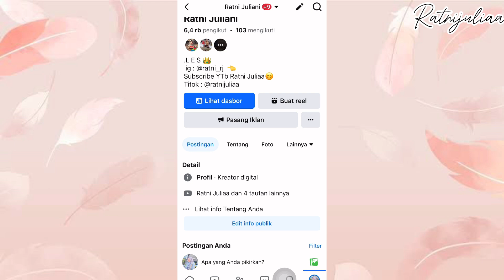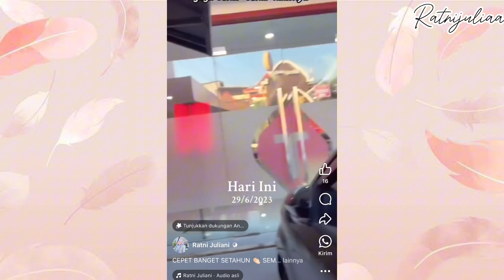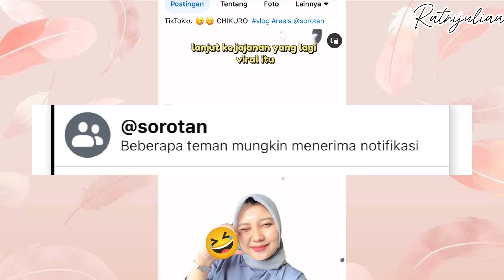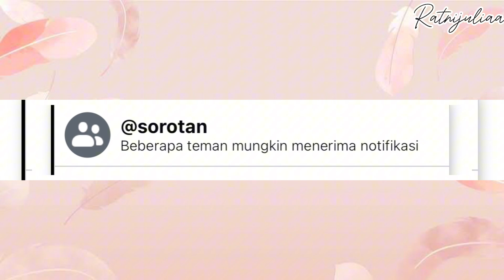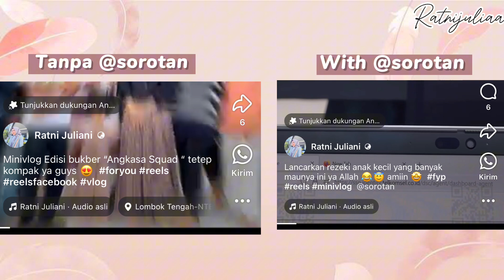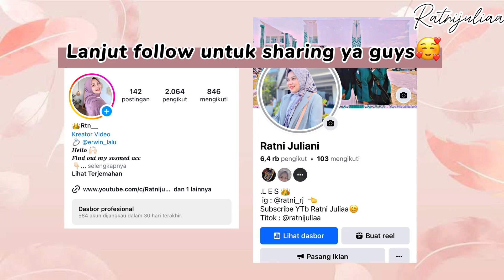SEBERAPA PENGARUH FITUR @SOROTAN DI FACEBOOK PRO BAGI PEMULA 🤔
Join telegram untuk
Update tutorial di chanel “Ratnijuliaa

creator capcut
gaji creator capcut
manfaat capcut level creator
pembahasan gaji creator capcut
caput agency
pendaftaran creator capcut
pendaftaran terupdate creator capcut
cretaor template capcut
cara fyp capcut
cara daftar tiktok

bussiness inquire DM only

 more follow me on
Fb Ratni Juliani
Capcut : squidward